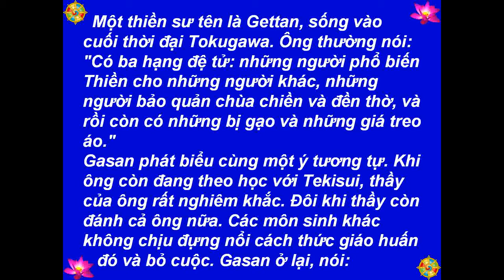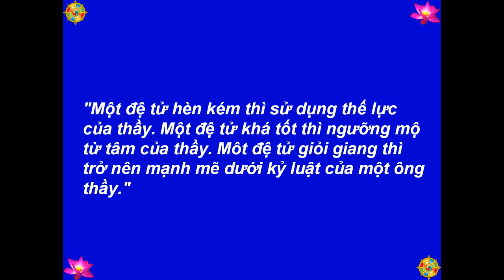087 - Ba Hạng Đệ Tử (Three Kinds Of Disciples) - 101 Truyện Thiền (101 Zen Stories) -[HD-720P]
Best View-Hình Rõ Đẹp: [HD-720P] - Buddha - Đức Phật - 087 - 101 Truyện Thiền (101 Zen Stories) - Ba Hạng Đệ Tử (Three Kinds Of Disciples) - Transcribed By: Nyogen Senzaki & Paul Reps. - Chuyển Ngữ: Tâm Minh Ngô Tằng Giao - Source-Nguồn: BuddhaSasana - Picture-Hình: chandawimala.blogspot.com, global.rakuten.com - Music-Nhạc: Santa Lucia - Teodoro Cottrau - 1849 - Made by-Thực Hiện: Nguyễn Văn Tiến - tienvnguyen.net - Apr/15/2013